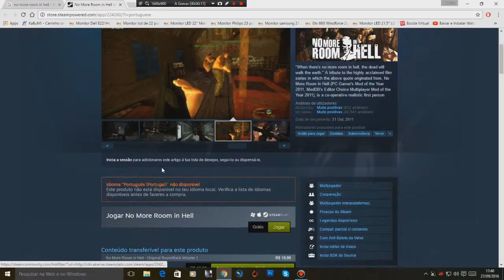No More Room in Hell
Mais um game para a serie Tá free, eu baixo mesmo hoje um game de sobrevivência zumbi bem bacana.